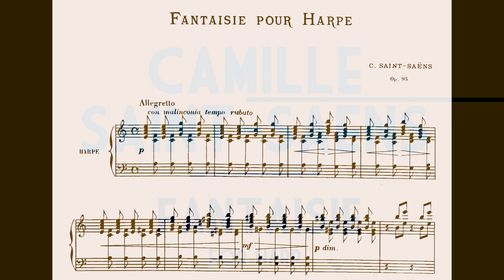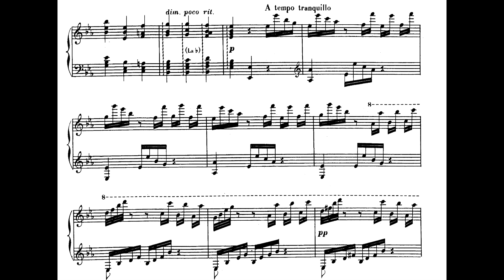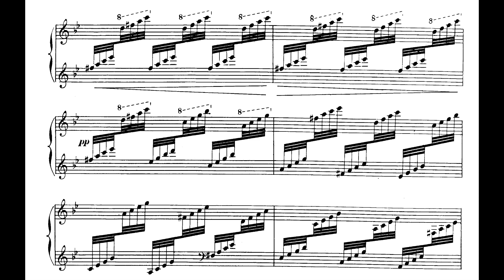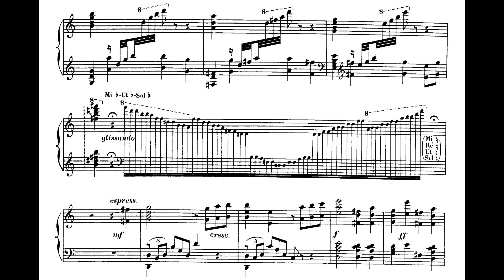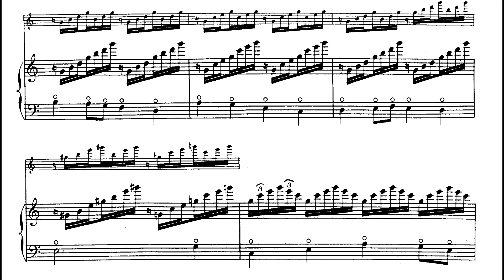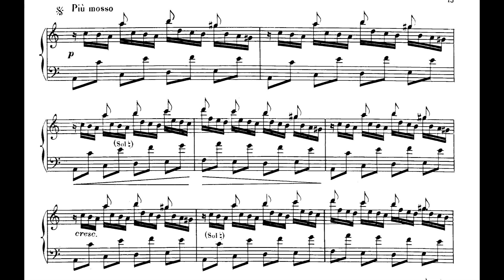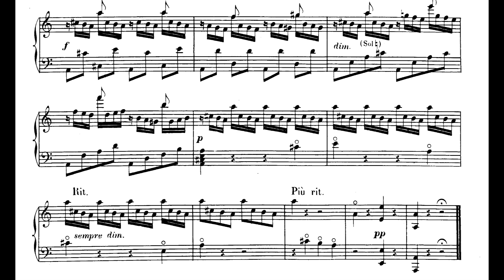Camille Saint-Saêns - Fantaisie for Harp, Op. 95 (1893) [Score-Video]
Camille Saint-Saêns - Fantaisie for Harp, Op. 95 (1893)

Joost Schelling, harp